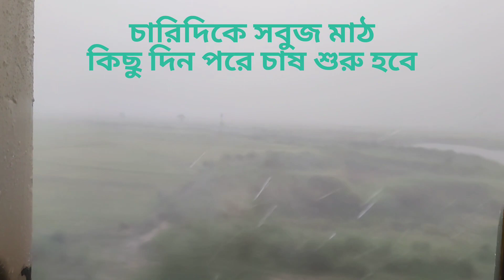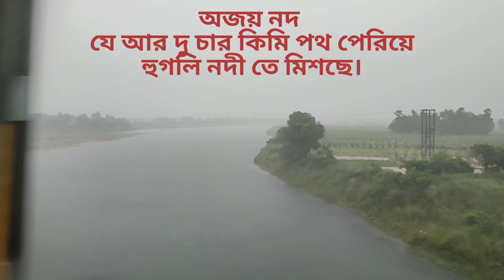বৃষ্টি ভেজা বিকেলে ট্রেনে চড়া।(train journey from shiblun to Katwa in heavy rain fall situation )